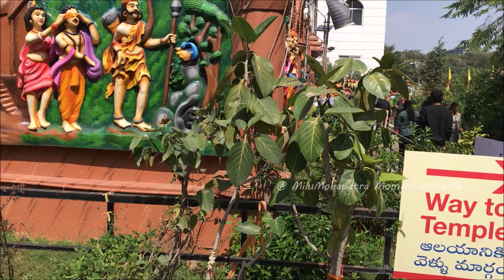Jagannath Temple Hyderabad|Banjara Hills Jagannath Temple|Visiting Place in HYD|Odia Vlog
Address: Plot No- 1269, Road No. 12, Bhavani Nagar, Banjara Hills, Hyderabad, Telangana 500034